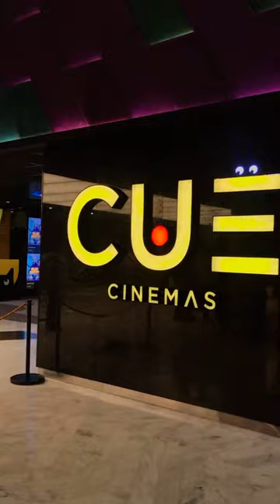FAST X | Cue Cinema | Lahore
- Experience the Ultimate Cinematic Adventure at FAST X by Cue Cinema in Lahore. Prepare to be amazed by breathtaking visuals, immersive sound, and cutting-edge technology. Book your tickets now for an unforgettable movie experience.
- Discover Cue Cinema's FAST X: Lahore's Premier Cinematic Destination. Immerse yourself in state-of-the-art facilities, high-definition screens, and mind-blowing sound systems. Get ready for an extraordinary movie-watching experience like never before.
- Unleash Your Inner Cinephile at FAST X by Cue Cinema in Lahore. Indulge in a curated selection of the latest blockbusters, with top-notch audio-visual quality and luxurious ambiance. Book your seats today and get ready for a cinematic extravaganza.
- FAST X: Lahore's Cinematic Marvel by Cue Cinema. Step into a world of movie magic, with a blend of captivating storytelling, thrilling action, and heartfelt drama. Immerse yourself in the ultimate cinematic escape at Cue Cinema's state-of-the-art theater.
- Experience Cinematic Brilliance at FAST X: Cue Cinema's Jewel in Lahore. Enjoy an unparalleled movie-watching experience with stunning visuals, immersive sound, and a luxurious ambiance. Discover the perfect blend of comfort and entertainment at FAST X.
- Unforgettable Movie Magic Awaits at FAST X by Cue Cinema in Lahore. Lose yourself in a captivating cinematic journey, featuring the latest blockbusters and unparalleled audio-visual excellence. Don't miss out on this extraordinary movie experience.
- Escape to Cinematic Paradise at FAST X: Cue Cinema's Exclusive Destination in Lahore. Immerse yourself in a world of captivating storytelling, larger-than-life visuals, and top-of-the-line amenities. Experience the future of movies at FAST X.
- Immerse Yourself in Cinematic Grandeur at FAST X by Cue Cinema in Lahore. Prepare for an extraordinary movie adventure, surrounded by cutting-edge technology, comfortable seating, and an ambiance that transports you to another world.
- Discover Cinematic Bliss at FAST X by Cue Cinema: Lahore's Premier Movie Experience. From heart-pounding thrillers to heartwarming dramas, indulge in a curated selection of movies that cater to every taste. Experience the magic of movies like never before.
- Experience the Magic of Movies at FAST X: Cue Cinema's Spectacular Offering in Lahore. Immerse yourself in a captivating world of cinema, where larger-than-life visuals, immersive sound, and luxurious comfort await. Embark on a cinematic journey like no other.